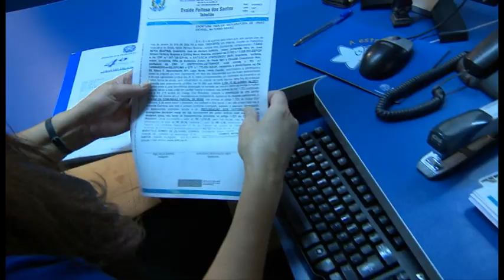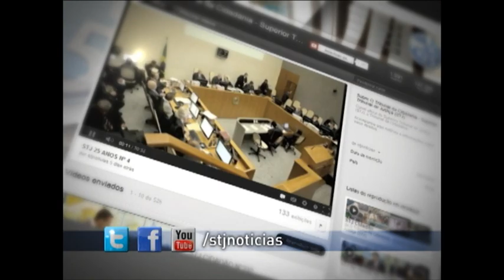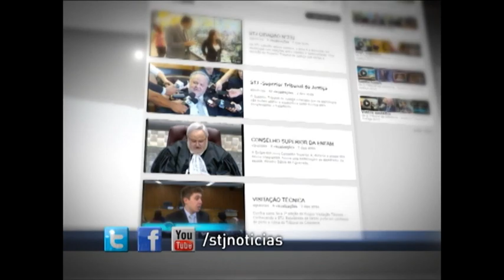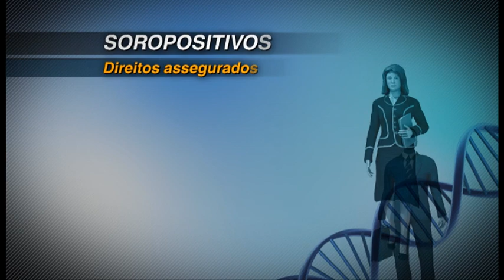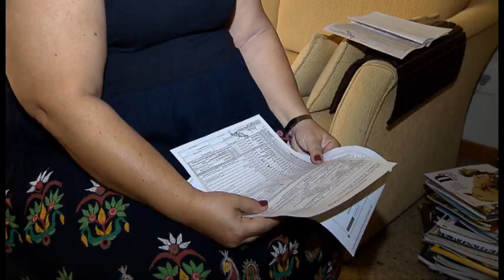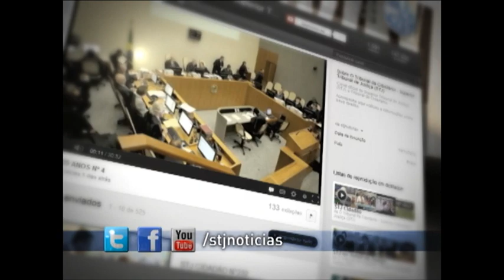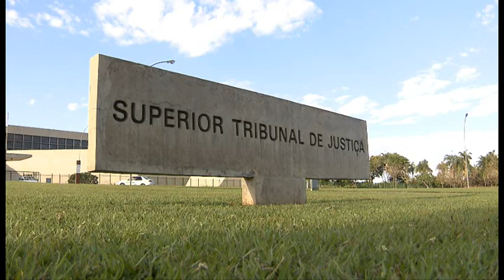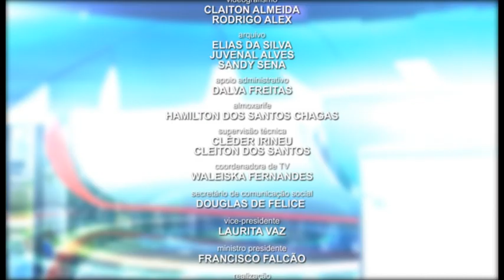STJN nº61: Direitos dos Portadores de HIV (30/05/2015)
Desde o início da epidemia de aids no Brasil até junho de 2014, foram registrados no país 757.042 casos de aids no país. Segundo a Organização das Nações Unidas, o vírus já foi responsável pela morte de mais de 35 milhões de pessoas em todo o mundo. E para garantir atendimento e tratamento exclusivos aos soropositivos, o Brasil possui algumas legislações específicas. Saiba quais são esses direitos e o que fazer caso eles sejam desrespeitados, no STJ Notícias desta semana, que recebe a advogada do Grupo de Apoio à Prevenção da AIDS no DF, Márcia Ribas.